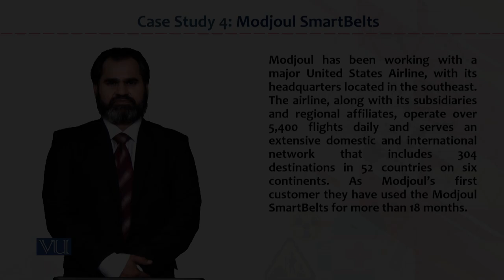Occupational Health & Safety | HRM733_Topic183